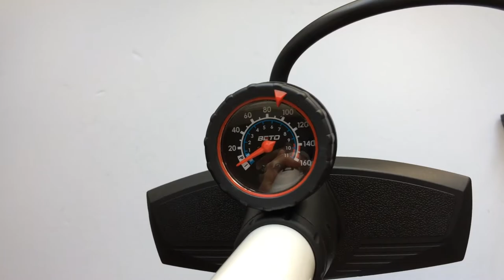Beto CMP-151SG1 Kijelzős Acél Kerékpár Pumpa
(New Classic CMP-074S) Nyomásmérős, 11 bar nyomáskapacítású acél műhelypumpa.